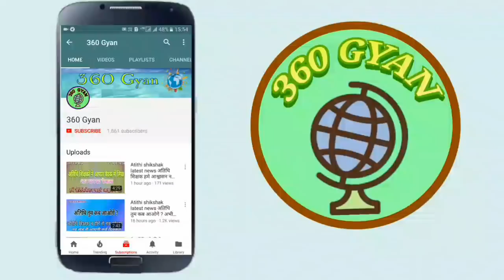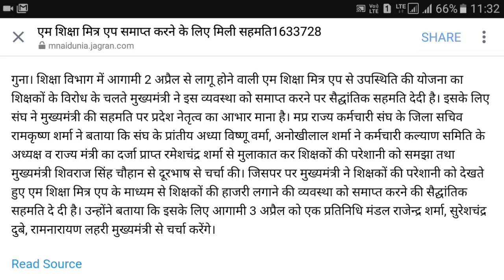MP SHIKSHA VIBHAG LATEST NEWS ई अटेंडेंस अब होगी खत्म m shiksha mitra app पर बोले मुख्यमंत्री जी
दोस्तो 360 ज्ञान पर स्वागत है आपका e attendance ab hogi band kafi samay se shiksha karmi andolan kr rahe hai m shiksha mitra khatam karne ke liye ई अटेंडेंस खत्म होने से हमारे शिक्षक खुश होंगे ,naye satr mai e attendance chalo hone wali jiska virodh sbhi kr rahe hai es pr cm shivraj singh chouhan ji bole mp e attendance system se kafi paresan the humare shikshak or adhyapak bhai or bhai taaz samachar mp news latest update vyapam education portal se jodi Jankari ke liye chennal ko subscribe kare